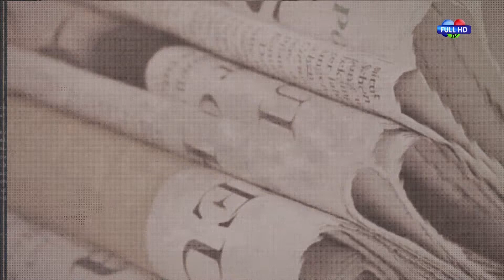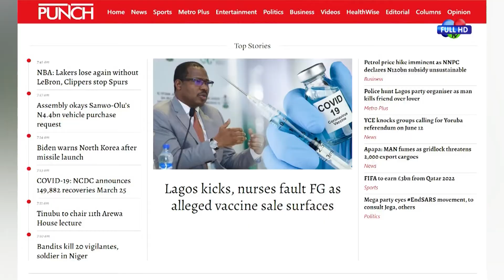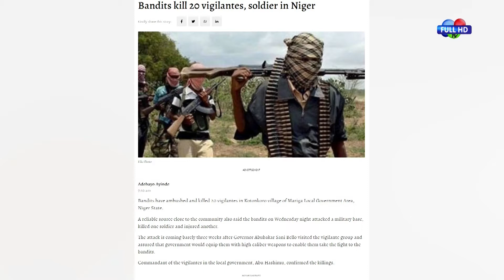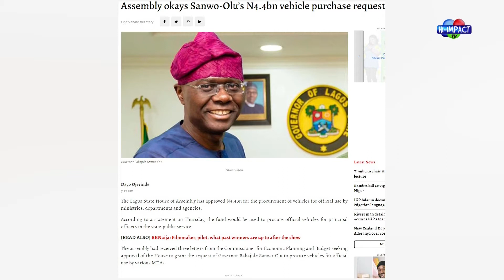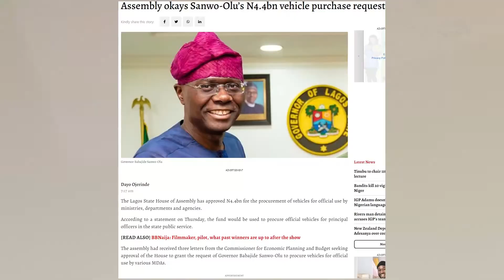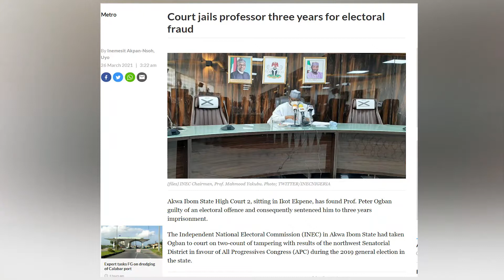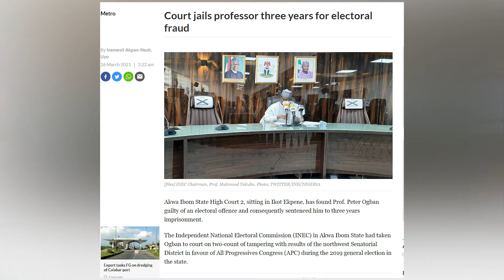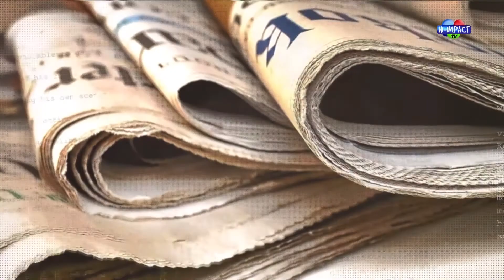NEWSPAPER REVIEW: ALLEGED SALES OF COVID-19 VACCINE IN LAGOS.